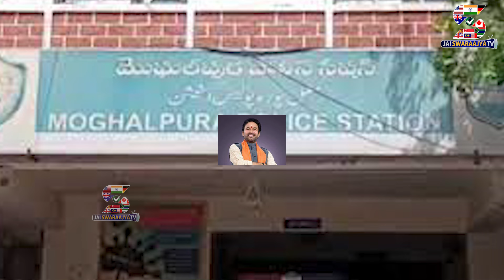అమిత్‌షాపై కేసు పెట్టిన హైదరాబాద్‌ పోలీసులు | Hyderabad Police Filled A Case Against Amit Shah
అమిత్‌షాపై కేసు పెట్టిన హైదరాబాద్‌ పోలీసులు
Hyderabad Police Filled A Case Against Amit Shah